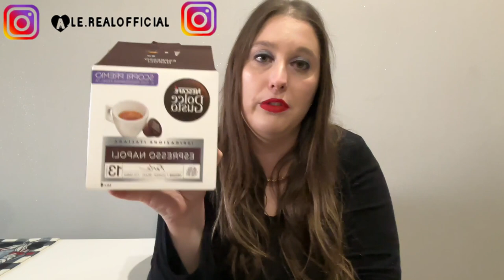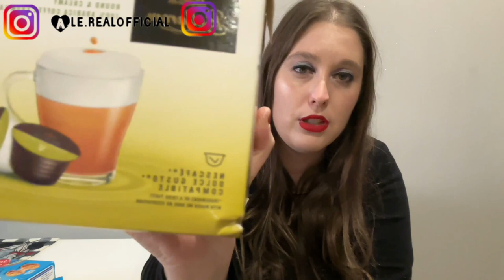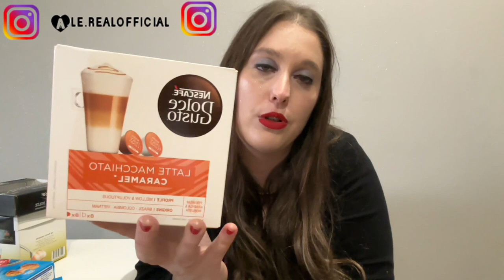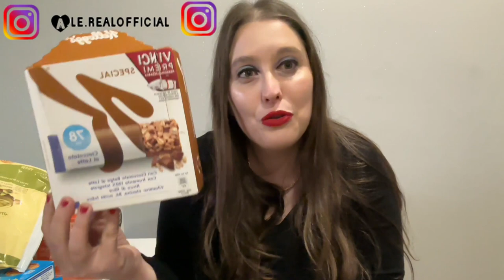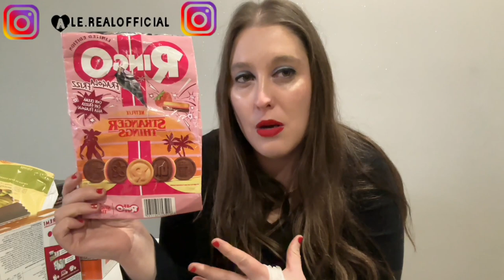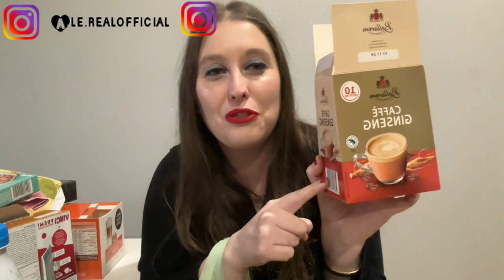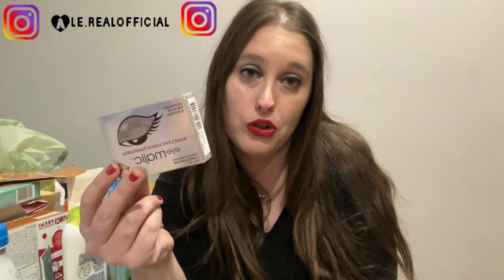I PRIMI PRODOTTI FINITI E CIBO NELLA NUOVA CASA ... 2023